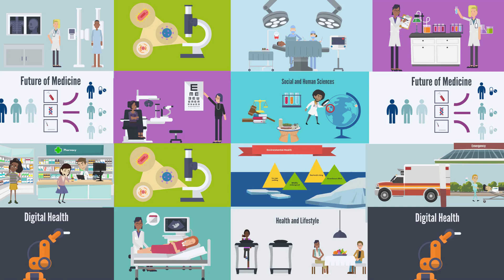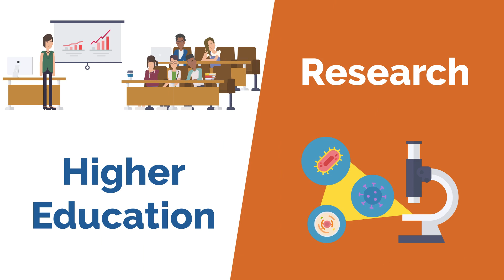Discover and become an actor of the European alliance EUGLOH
Discover the opportunities of the European universities alliance EUGLOH on the subject of Global Health.

Did you know that :
- you are part of a European university?
- you could easily carry out a physical and/or virtual European mobility?
- you could obtain a European certificate and a unique CV to enhance?
- you could participate in the co-construction of a European campus with the student communities of the universities of Porto - Portugal, Munich - Germany, Lund - Sweden and Szeged - Hungary?
All this is possible thanks to the European alliance EUGLOH!